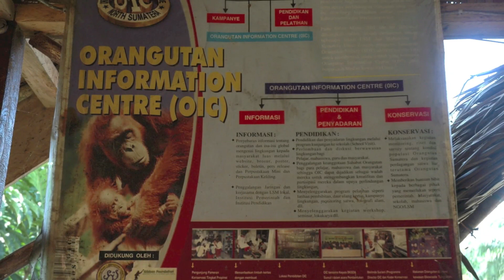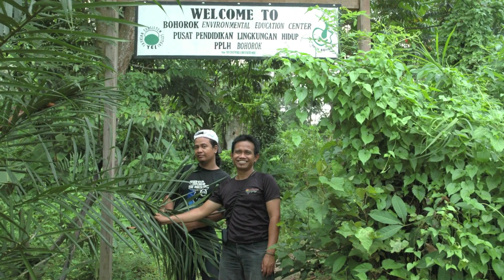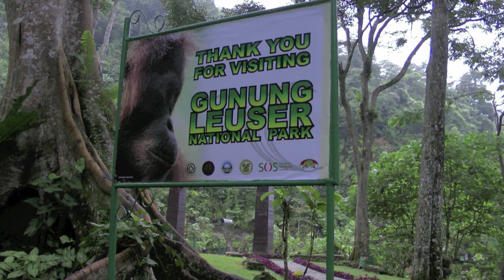Sumatra Picture Show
A photo journey through north Sumatra and the Gunung Lesuer National Park. See some of the incredible sights you will get to witness with Orangutan Odysseys